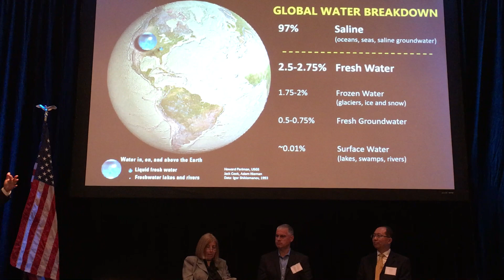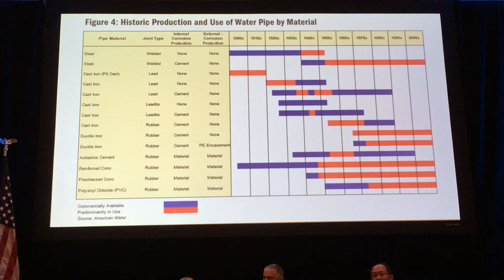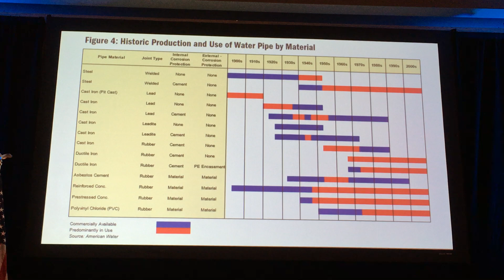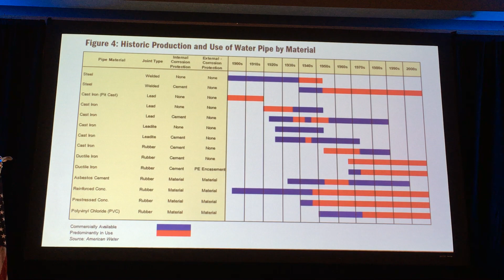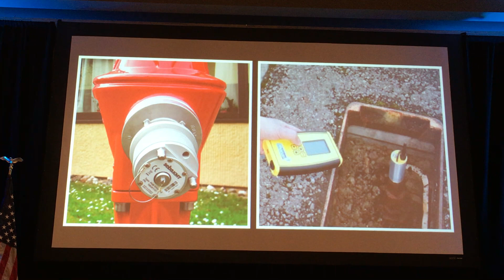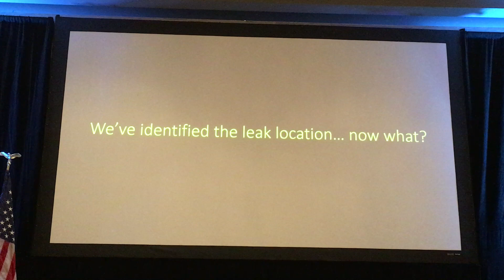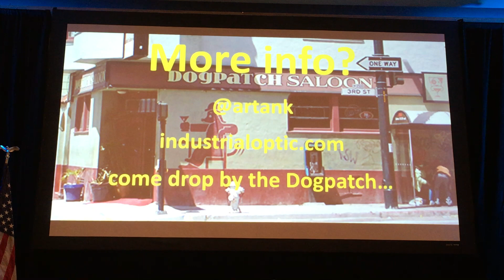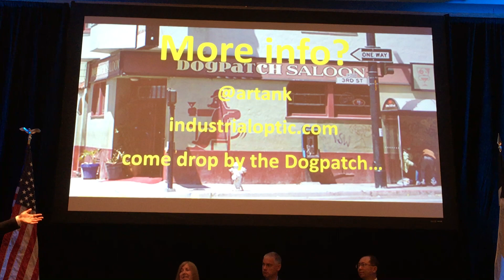Adam Tank at InvestH2O: Creating the business case for submersible robots to repair water pipes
GE Water's Adam Tank discusses the importance of a business case in selling to utilities and walks through the process of creating a business case for submersible robots to inspect and repair drinking water pipes.